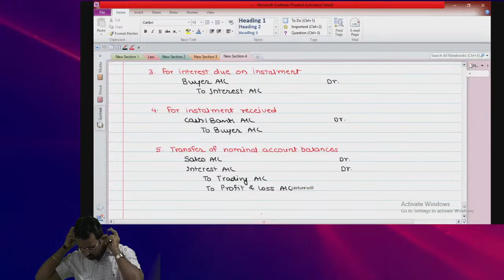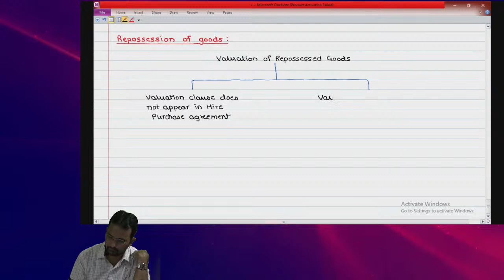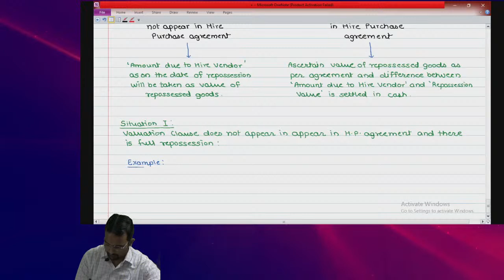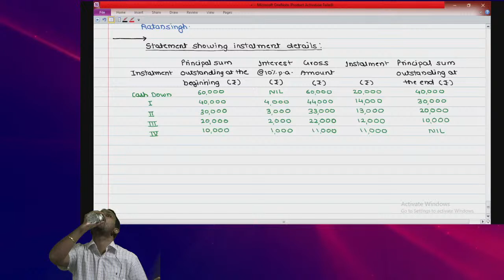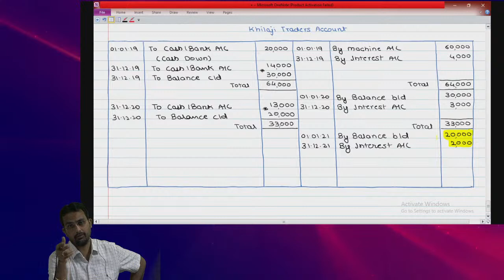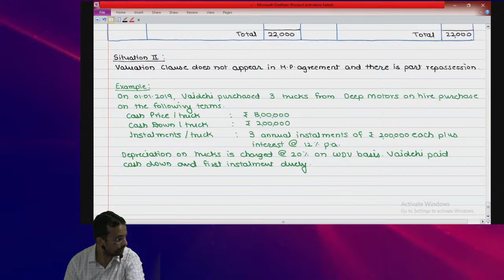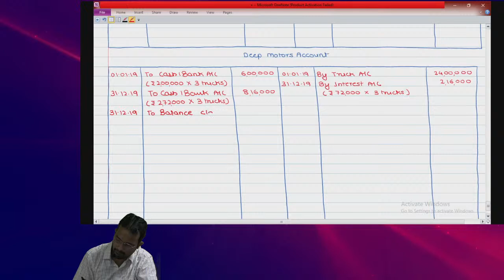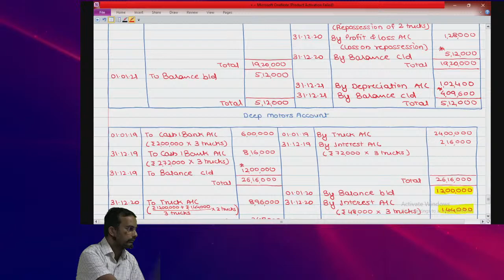CA Inter Accounting (Live) Lecture 13 03.03.21 | CA Susheel Bhandari | Focus Pixel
CA Inter Group 1
Morning 7:00am to 5:30pm